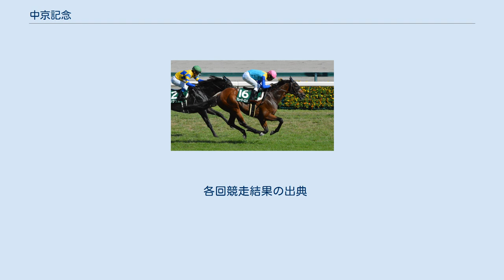中京記念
中京記念（ちゅうきょうきねん）は、日本中央競馬会（JRA）が中京競馬場で施行する中央競馬の重賞競走（GIII）である。
競馬番組表での名称は「トヨタ賞 中京記念（トヨタしょう ちゅうきょうきねん）」と表記される。
 正賞はトヨタ賞。
 1953年に「中京開設記念（ちゅうきょうかいせつきねん）」の名称で創設された、4歳（現3歳）以上の馬による重賞競走。
第1回は中京競馬場の砂1800m（現在のダートとはやや異なる）で施行された。
翌1954年には名称が「中京記念」に変更され、「中京競馬場開設5周年記念」の名称で施行した1958年を除き、「中京記念」の名称が定着している。
現在中京競馬場で行われている重賞競走では、最も古い歴史を持つ。
 創設当初は夏季開催の8月に施行していたが、1957年以降は春季開催で定着。
この間、距離・コースともに幾度かの変遷を経て、2011年までは芝2000mのハンデキャップ競走で概ね定着していた。
2012年から施行時期が7月となり、あわせて距離も芝1600mに短縮されたほか、サマーマイルシリーズの第1戦（2020年からは第2戦）にも指定された。
 外国産馬は1994年から2001年まで出走可能だったが、2002年から2004年までは出走できなかった。
2005年には国際競走となり、外国調教馬及び外国産馬が出走可能になった。
2012年からは特別指定交流競走に指定され、地方競馬所属馬も出走可能になった。
 以下の内容は、2021年のもの。
 出走資格：サラ系3歳以上、2020年7月18日以降2021年7月11日まで1回以上出走馬 負担重量：ハンデキャップ 2021年の1着賞金は3900万円で、以下2着1600万円、3着980万円、4着590万円、5着390万円。
 競走名は第1回が「中京開設記念」、第6回は「中京競馬場開設5周年記念」、ほかは「中京記念」。